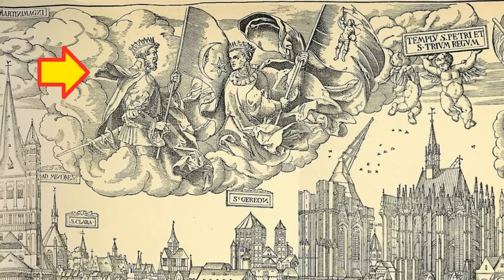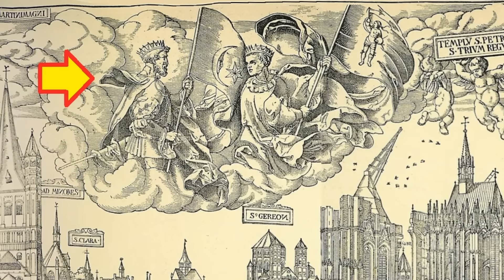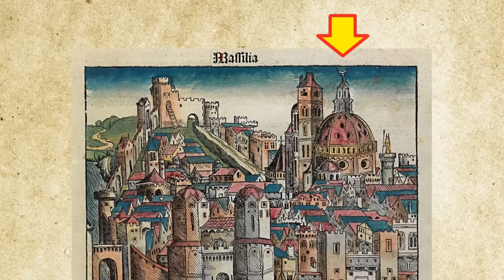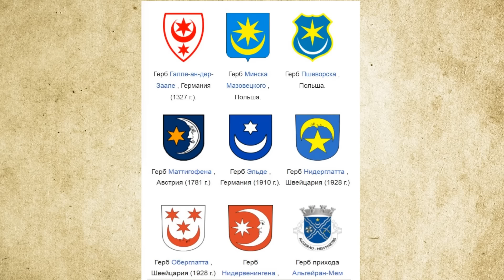Неизвестная история полумесяца со звездой на картинах прошлого, которую от нас скрывают.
На этот раз я предлагаю поговорить о древнем символе полумесяца со звездой на картинах прошлого. Где зародился этой символ и какое значение он имел в глубокой древности – не тема нашего сегодняшнего разговора. Сегодня поговорим о картинах прошлого и о том, что же на них изображено. Поехали!
Это сегодня, полумесяц со звездой у многих, в первую очередь ассоциируется с исламом, с исламскими государствами и главным образом, с Турцией. И, кажется, что так было всегда, ну, как минимум со средневековья, когда крестоносцы впервые столкнулись в противостоянии с армией Салах ад-Дина и узнали об этом полумесяце не понаслышке.
Но оказывается, изначально полумесяц со звездой никакого отношения к исламу не имел, со словом совсем. На военных знаменах всех средневековых мусульманских армий времен Салах ад-Дина, вообще не было никакой символики, как у христиан. Мусульманские знамена представляли собой однотонные полотна зеленого, белого или черного цвета с выдержками из Корана. А полумесяцы на мечетях впервые появляются лишь во второй половине XV века, после того, когда тюрки-османы завоевали Константинополь в 1453 году.
Но тогда чей был символ одинокого полумесяца или полумесяца со звездой на красном фоне? Удивительно, но до 15 века одинокий полумесяц или полумесяц со звездой на красном фоне – это был чисто Византийский символ христианского Константинополя. Просьба не путать с двуглавым орлом рода Палеоло́гов. Двуглавый орел – это личный герб семьи Полеологов, а полумесяц со звездой – это символ древней Византии.
В доказательство, обратимся к полотну известного нидерландского художника первой половины 15 века Иеронима Босха под названием «Се человек». Картина написана до завоевания Константинополя Османами. Мы видим, что с одной из городских каменных башен Иерусалима (он же Константинополь) свисает Византийский красный флаг с полумесяцем. Художник верно подметил такую деталь, как красный флаг с полумесяцем.
Тогда возникает резонный вопрос. Неужели византийская символика плавно перекочевала в ислам? И да, и нет. Все намного сложнее. И об этом нам расскажут картины прошлого.